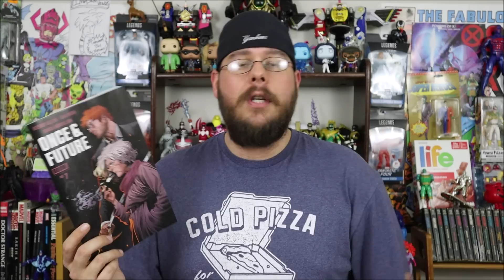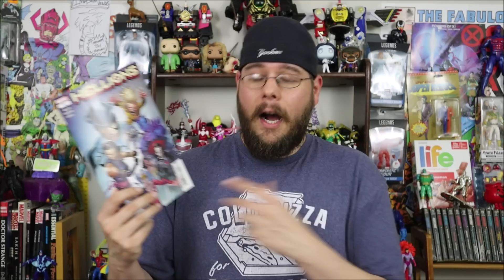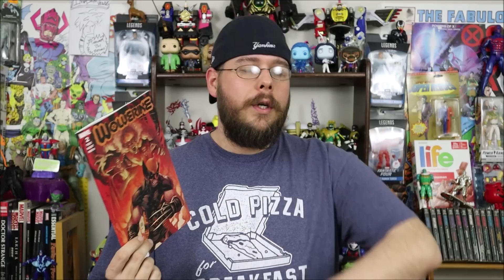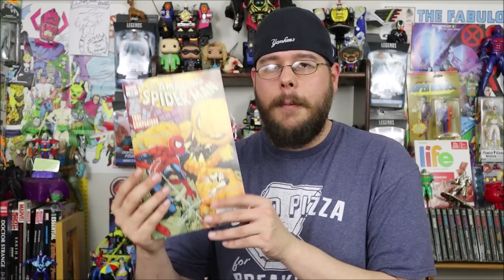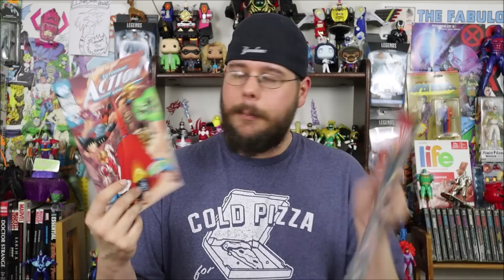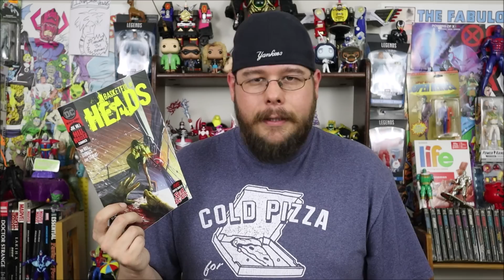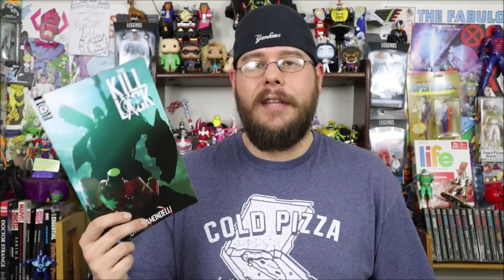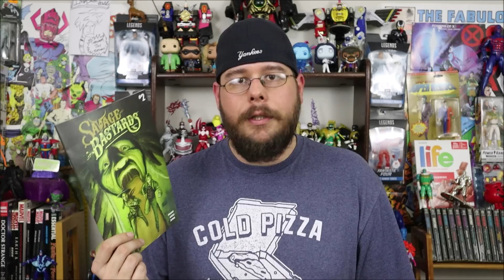Weekly Comic Book Review 03/25/20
Rockin' Robbie Billups reviews the new comics released on March 25th, 2020!